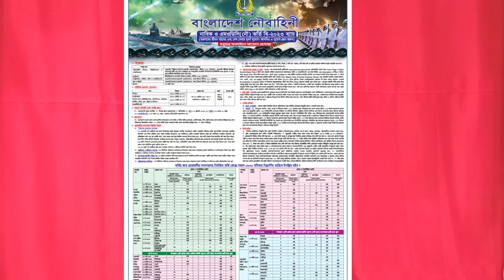পুলিশ কনস্টেবল চুড়ান্ত মেডিকেলে টেস্ট। Police Constable Medical Test 2022।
পুলিশ কনস্টেবল চুড়ান্ত মেডিকেলে  টেস্ট🔥 Police Constable Medical Test 2022🔥Police Madical test।